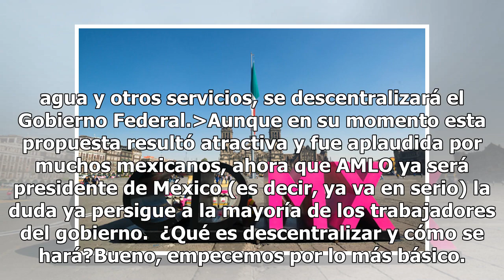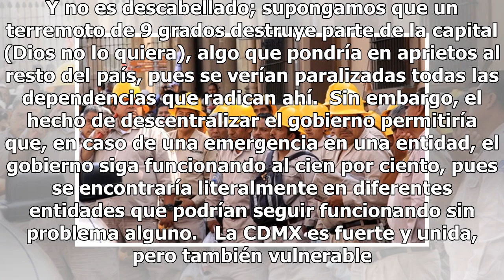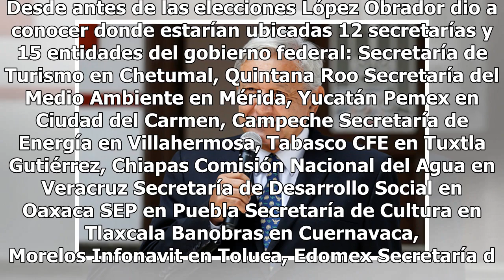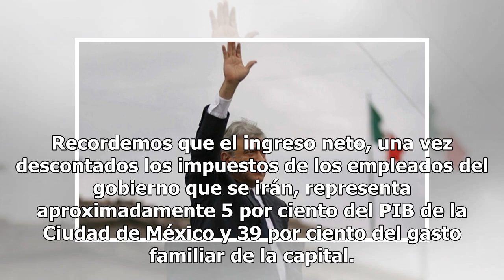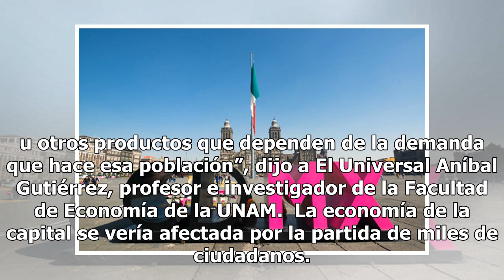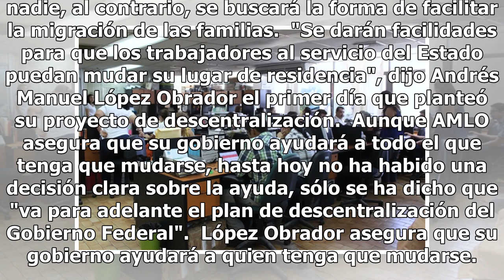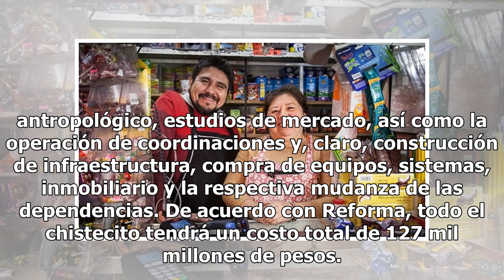Con AMLO, miles de chilangos tendrán que vivir en provincia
El pasado 12 de diciembre de 2017, aún como candidato presidencial, Andrés Manuel López Obrador presentó una de las propuestas clave en su gobierno: la descentralización.  Para promover el desarrollo en todo el territorio nacional y a fin de estar en mejores condiciones de enfrentar el reto de la vu...